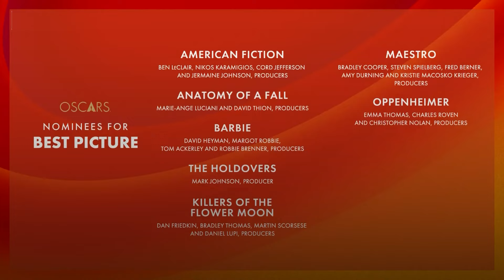2024 Oscar nominations sees Oppenheimer dominate with 13 nods including best actor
Christopher Nolan’s epic Oppenheimer has swept the Oscar nominations, picking up 13 nods including best actor for Irish star Cillian Murphy.

Murphy, who plays atomic bomb creator J Robert Oppenheimer, was nominated for his first Academy Award, alongside British star Emily Blunt in the best actress category, while their co-star Robert Downey Jr also received a nod for supporting actor.

The drama was also recognised for best picture, while British filmmaker Nolan scored his second nod for best director.

He will go head-to-head with another British director, Jonathan Glazer, for his film The Zone Of Interest, about Rudolf Hoss, the commandant of Auschwitz, and his family who live next to the concentration camp.

The category also saw Justine Triet nominated for French courtroom drama Anatomy Of A Fall, Martin Scorsese being given a nod for western crime thriller Killers Of The Flower Moon, and Yorgos Lanthimos nominated for Poor Things.

However, Barbie’s director Greta Gerwig and Margot Robbie, who played the Mattel doll in the blockbuster hit, were overlooked in the director and best actress categories, respectively.